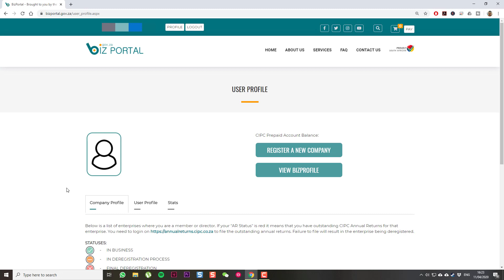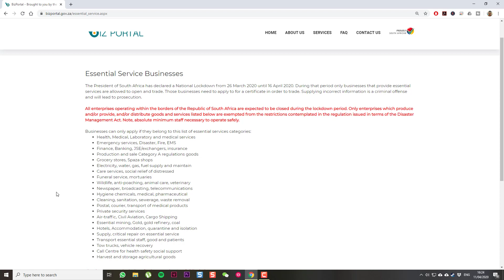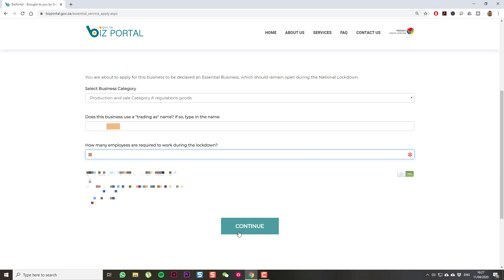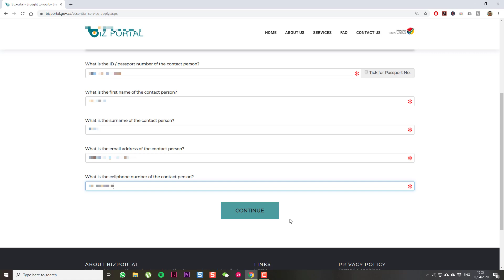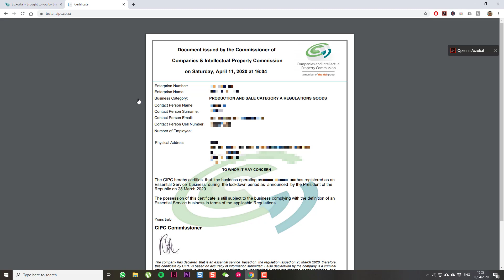How to Apply for an Essential Services Certificate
Hey if you are a business in South Africa going through lock down and you qualify to be an essential services than you have to apply for the following certificate.

Businesses can only apply if they belong to this list of essential services categories:
Health, Medical, Laboratory and medical services
Emergency services, Disaster, Fire, EMS
Finance, Banking, JSE/exchangers, insurance
Production and sale Category A regulations goods
Grocery stores, Spaza shops
Electricity, water, gas, fuel supply and maintain
Care services, social relief of distressed
Funeral service, mortuaries
Wildlife, anti-poaching, animal care, veterinary
Newspaper, broadcasting, telecommunications
Hygiene chemicals, medical, pharmaceutical
Cleaning, sanitation, sewerage, waste removal
Postal, courier, transport of medical products
Private security services
Air-traffic, Civil Aviation, Cargo Shipping
Essential mining, Gold, gold refinery, coal
Hotels, Accommodation, quarantine and isolation
Supply, critical repair on essential service
Transport essential staff, good and patients
Tow trucks, vehicle recovery
Call Centre for health safety social support
Harvest and storage agricultural goods

Favorite Apps